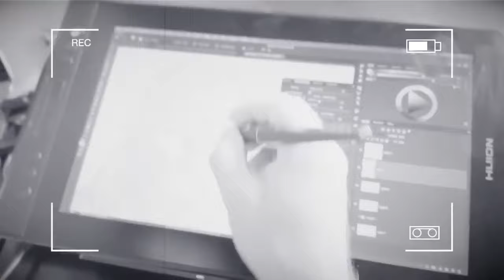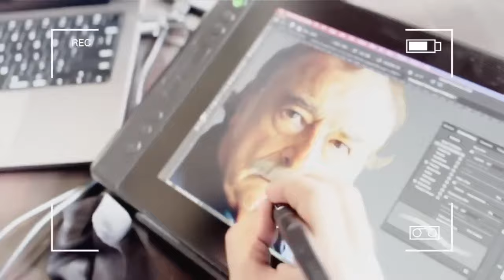Ignacio Ramonet entrevista al presidente Nicolás Maduro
El periodista Ignacio Ramonet entrevista al presidente de Venezuela, Nicolás Maduro